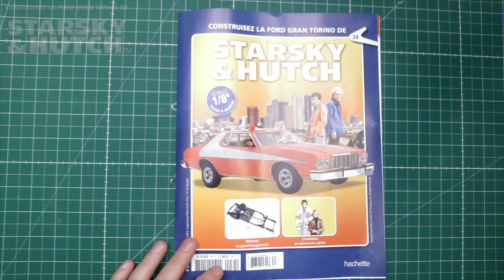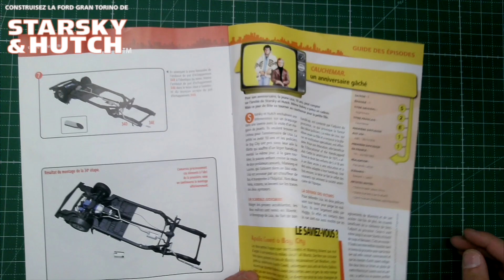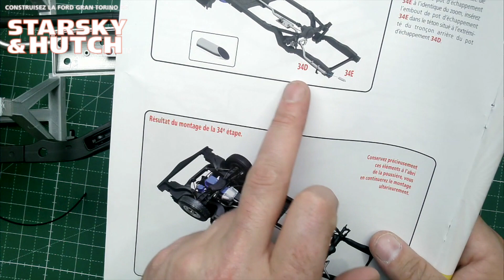STARSKY & HUTCH N°34 CONSTRUIRE LA FORD GRAND TORINO ZEBRA 3 HACHETTE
CONSTRUISEZ LA FORD GRAN TORINO DE STARSKY & HUTCH
Découverte du numéros 34
Montez avec moi la ZEBRA 3 de chez hachette